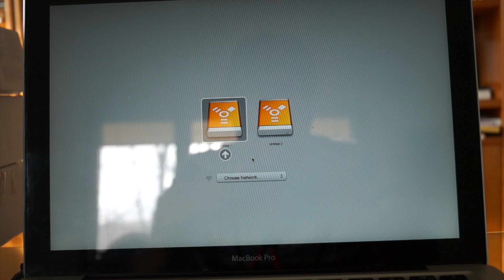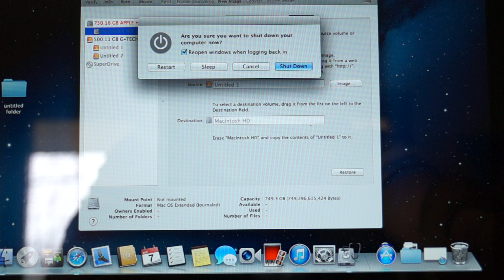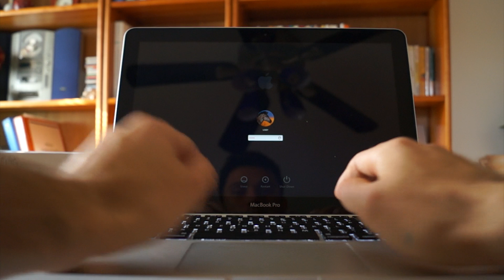Repair Macbook Pro 13 inch Hard Drive - Failing Hard Drive Replacement or Repair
Need tech help? Ask one of our trained techs! This video is about Repair Macbook Pro Hard Drive when it is failing. If you have a Macbook Pro that isn't loading into OSX the first thing you should try is repairing or replacing the hard drive.